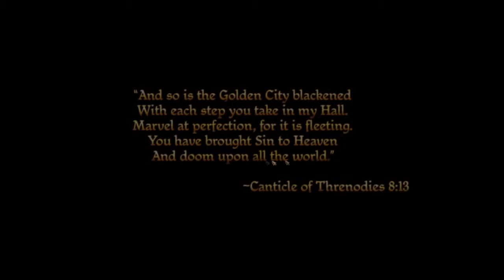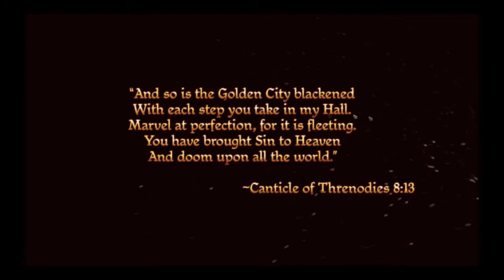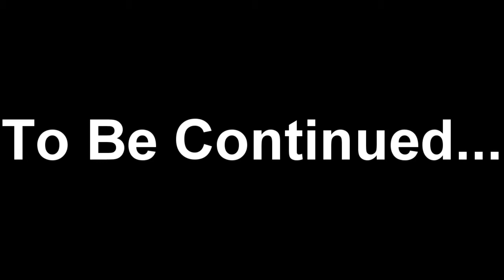Dragon Age Dwarf Commoner Origin Part 1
Yup, I'm doing this.  I'm making it happen.  I'm playing a big ass game.

Well, to be fair Last Remnant is a huge game too.  But this one feels bigger.  Why?

Because I'm going to play all the Origins.  And then I'm going to play all the DLC, and the Main story.  And Awakening.  Strap in for a very long ride.  At Least I have the wonderful Cassi to keep me company.  Now we get to fail at being interesting together instead of alone.